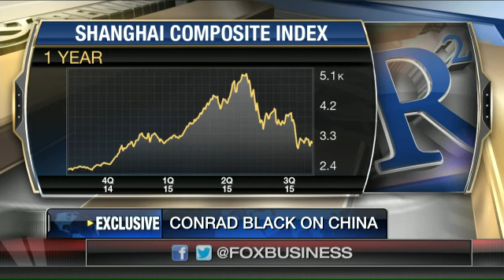Conrad Black on China's economy, Donald Trump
Lord Conrad Black on the Chinese economy and Donald Trump’s 2016 presidential bid.
Watch Deirdre Bolton talk about Asia and Elections on Risk And Reward.